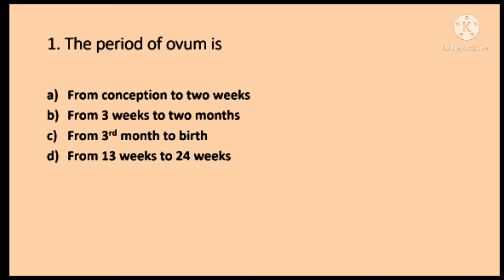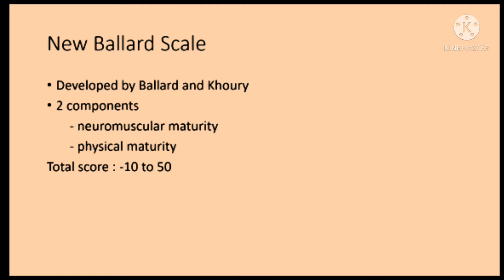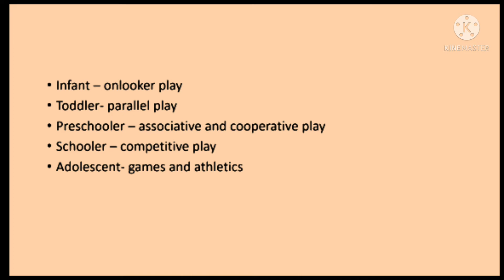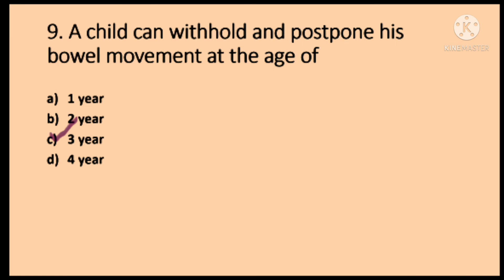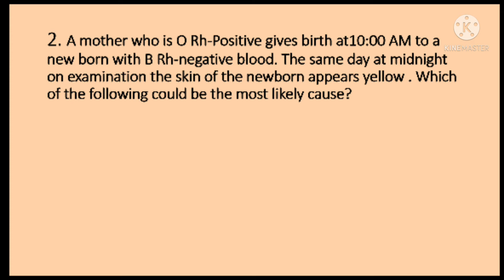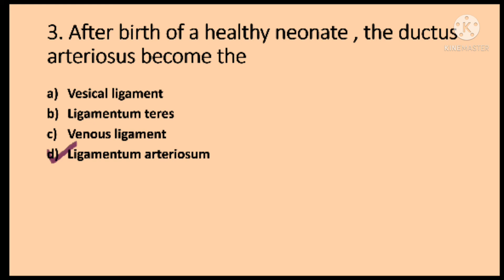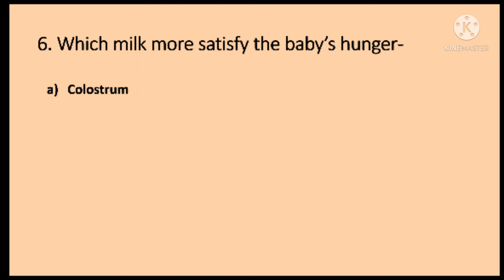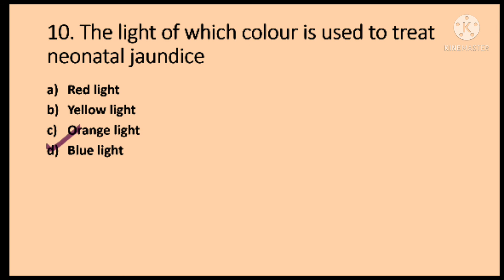MCQS FOR PRACTICE- Child Health Nursing